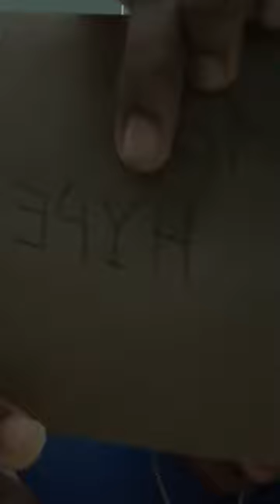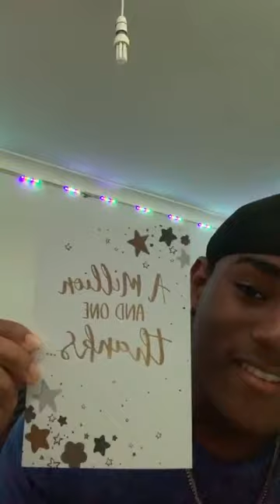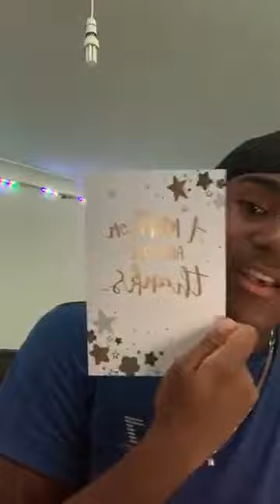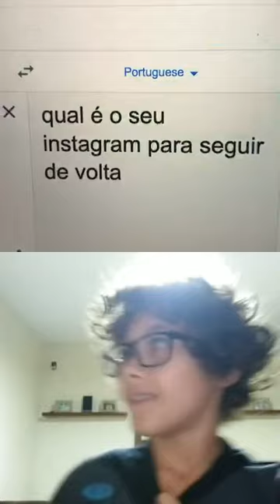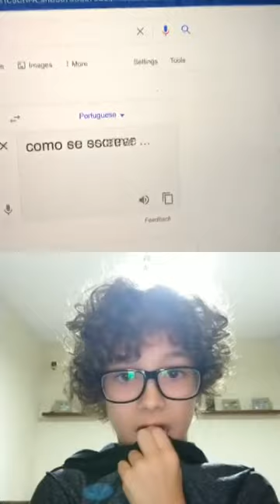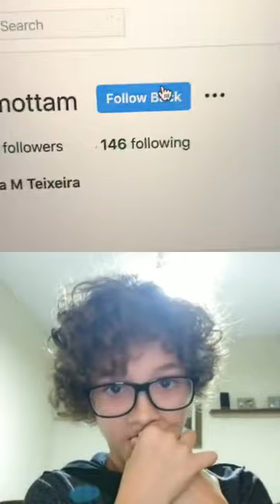Lamar Morris - Special of 1M on Instagram (Live 11 May 2020)